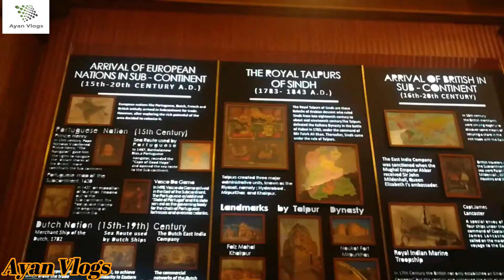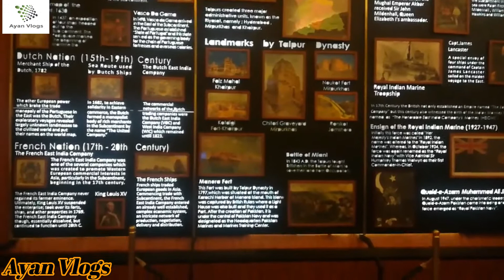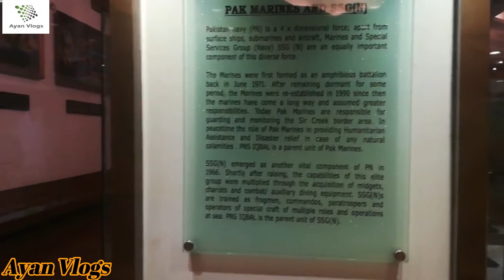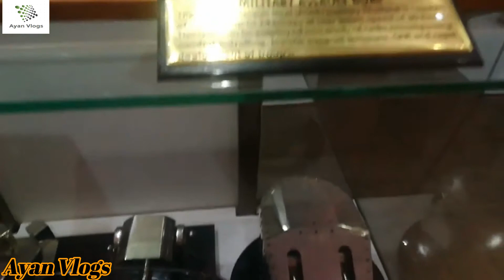Karachi Maritime Quiad And Pak Navy